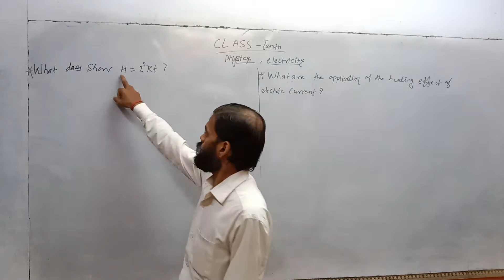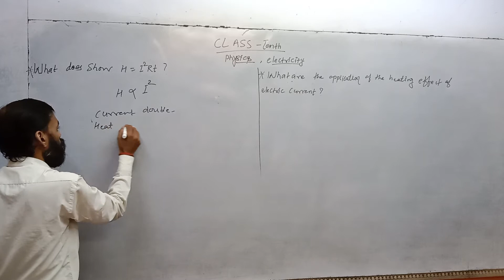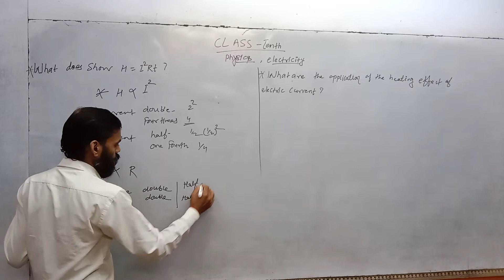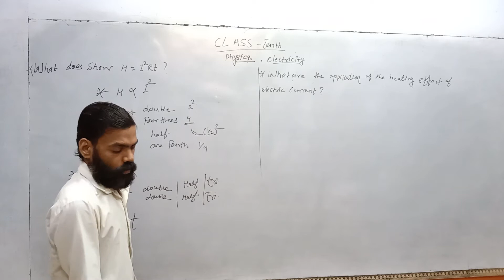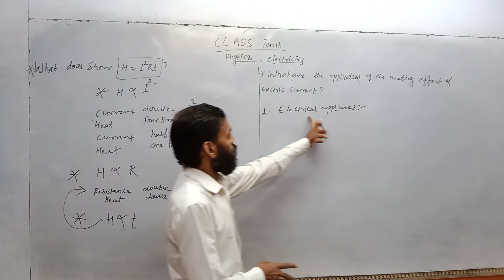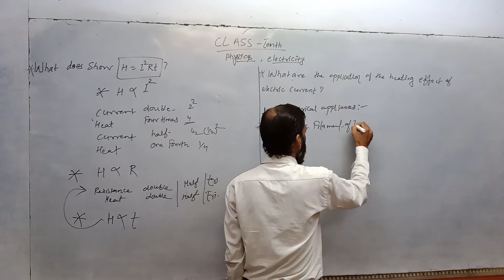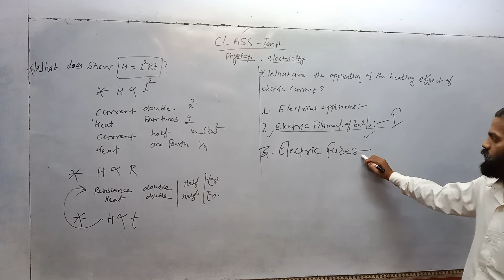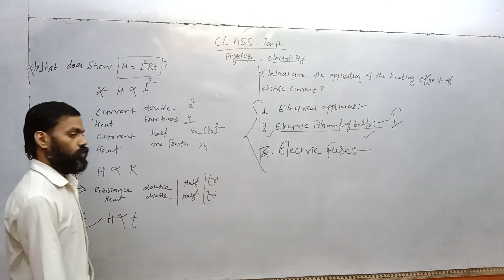class X physics chapter electricity part 24,Application of heating effect of electric current